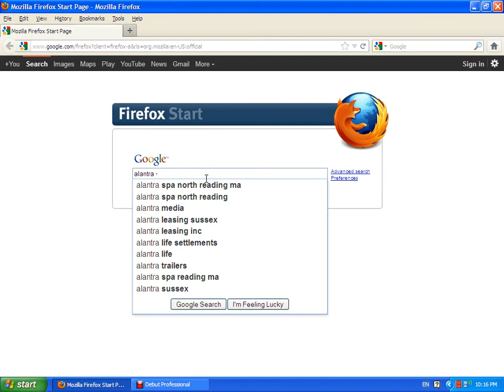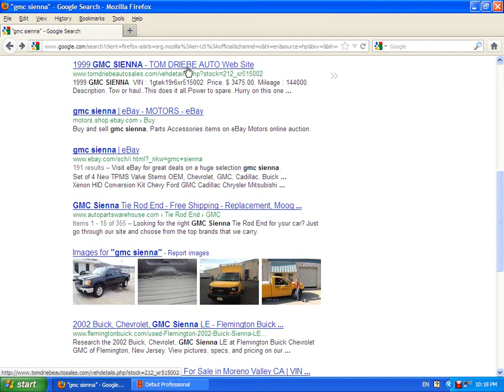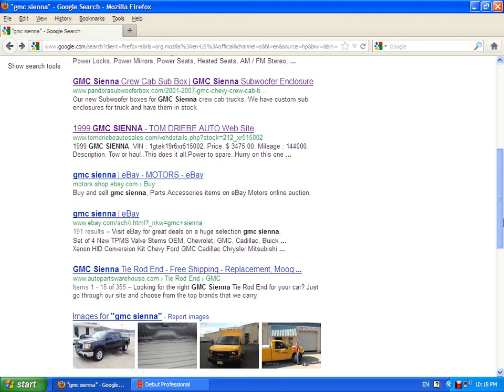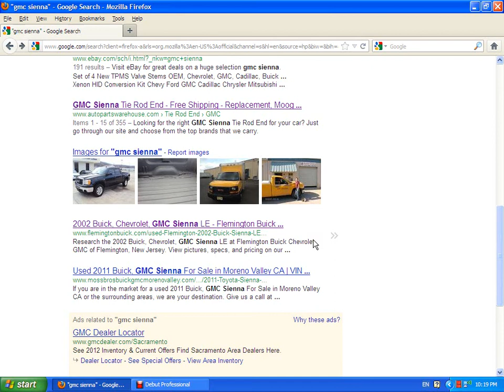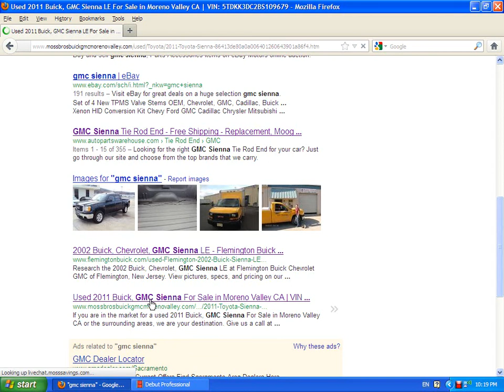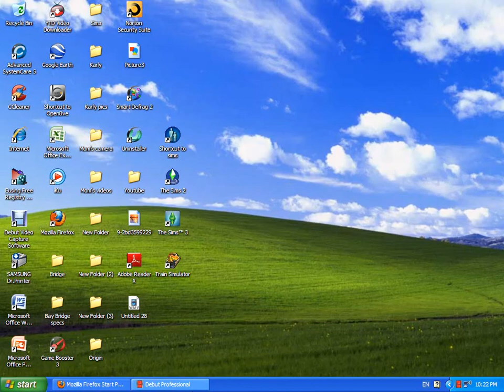44. I Caught Mistakes and Google Glitches